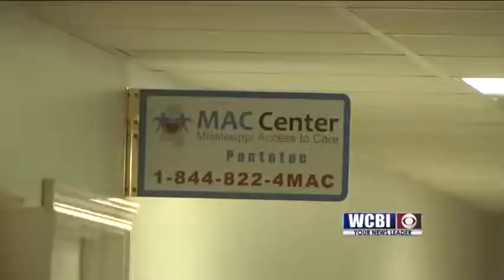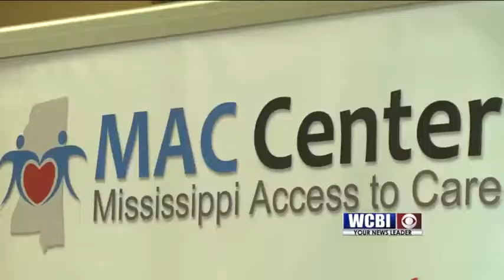Benefits Help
It will only take one call to find the perfect service for your loved one.